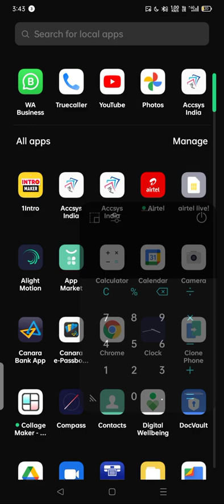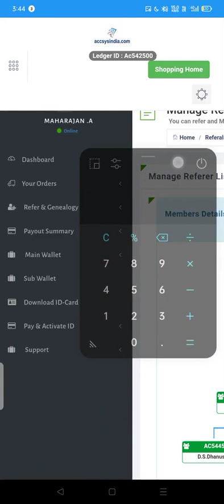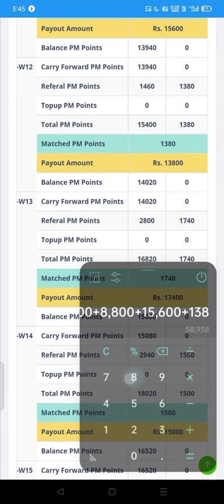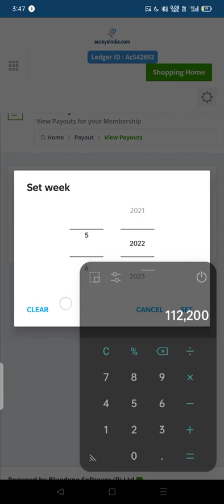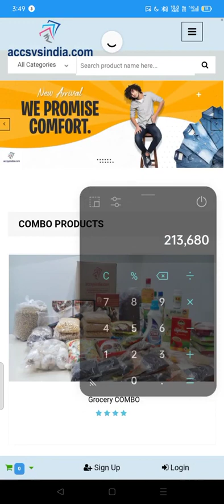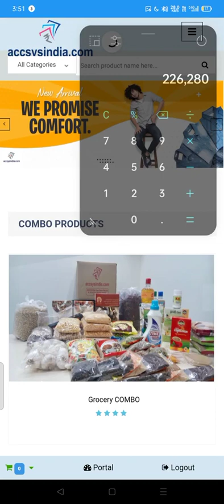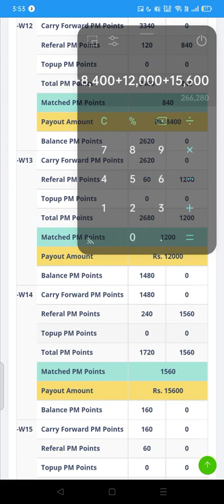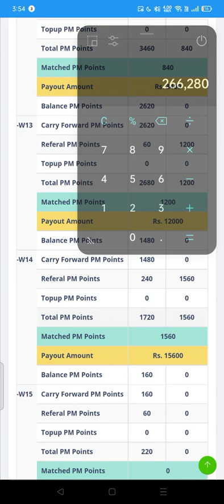Accsys india || Mr.Karthikeyan ED || Live Income Proof Showup || Tirunelveli || PH : 9042423406